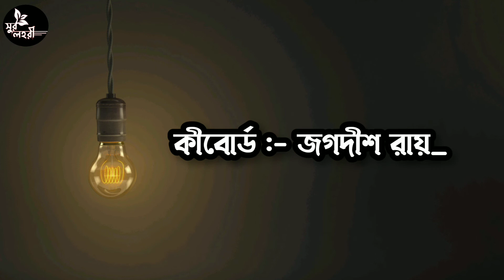Mayer Payer Jaba Karaoke With Lyrics || Instrumental Music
সুর লহরী তে আপনাকে স্বাগত🙏
Titel:- Mayer Payer Jaba Karaoke With Lyrics || Instrumental Music ||

সুর লহরীর পক্ষ থেকে সবাইকে শুভ দীপাবলির আন্তরিক অভিনন্দন | আলোর উৎসবে সমস্ত আন্ধকার দূরীভূত করে মায়ের চরনে সুর লহরীর একটি ক্ষুদ্র নিবেদন |

Cover credi : -
Instrument :- Jagadish Roy
Camera and editing :- Debasish Roy

Introduction:-
Hi,
I am Jagadish Roy. I am a instrumental artist , i shall try to entertain you by my creation of music.

Queries solved :-
1) sura lahari new video
3) sura lahari karaoke music
4) instrumental music of songs
5) instrumental song by jagadish roy
6) karaoke by jagadish roy
7) instrumental cover by sura pahari
8)karaoke mix by sura pahari
9)trak music by sura pahari
10) instrumental cover by sura pahari
11) piano cover by jagadish roy
12) piano cover by sura lahari